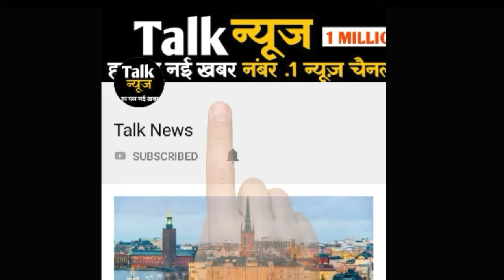तस्वीरें बयां कर रही पानी में तैरती मुंबई का हाल,बारिश से डूबे रेलवे ट्रैक,नाव से चल रहे लोग